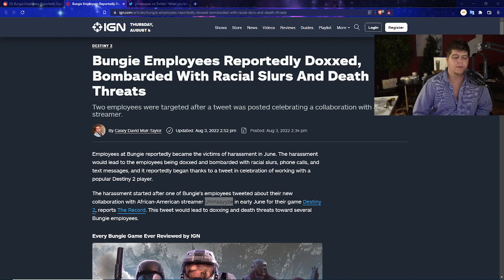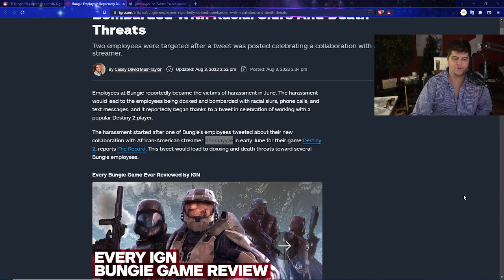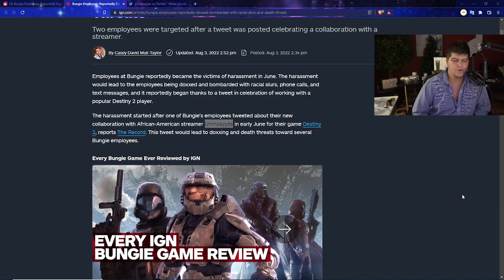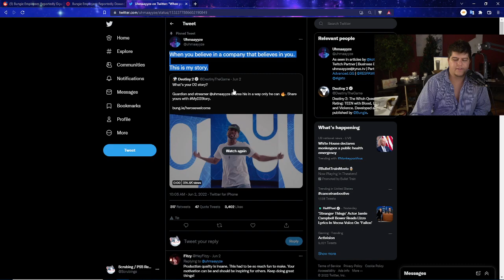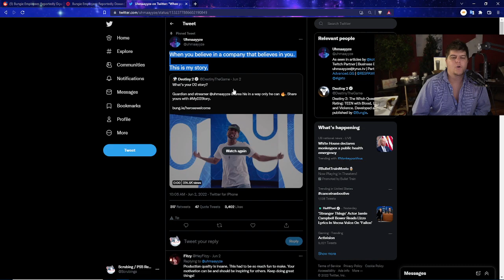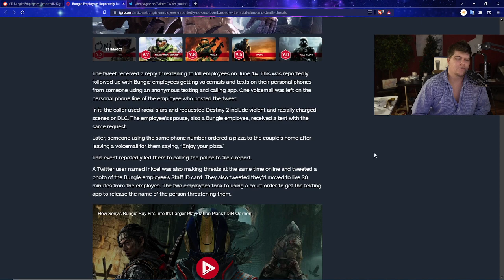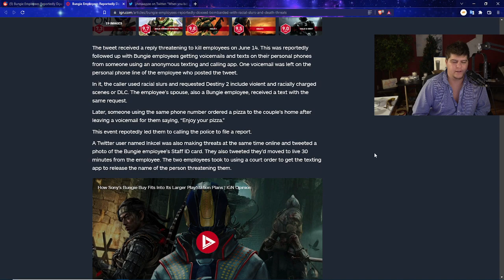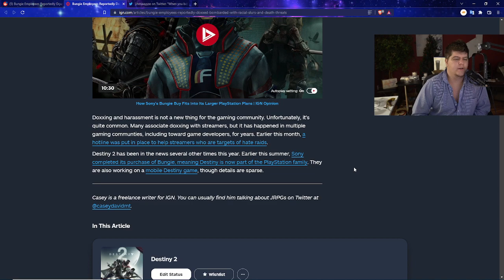SONY EMPLOYEES ARE NOW GETTING STALKED?! IM SO DISSAPOINTED IN GAMERS | DESTINY 2 GAMERS ARE AWFUL